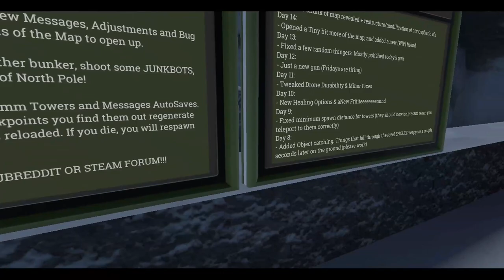Hot Dogs, Horseshoes & Hand Grenades (HTC Vive): Meatmas 2020 - Day 15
WARNING: SPOILERS

It's Day 15 of Meatmas 2020. Time to find bunker 15 and unlock the newest addition to the game!

00:00:00 - Video Intro
00:01:12 - Locating Bunker 15
00:10:36 - SPOILERS: Gun #15
00:13:19 - Exploring the wastes
00:36:42 - Video Outro